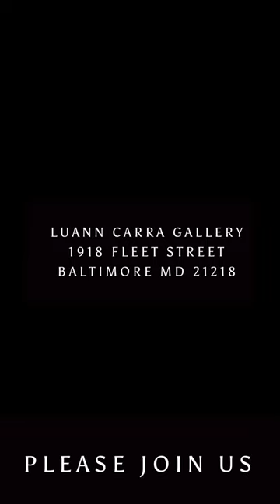Stephen Spartana + Strati Collection host Artist Talk, 8.20.23 at Luann Carra Gallery 2-4PM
Get ready for a fun and informative talk from artist Stephen Spartana and collaborator, Lisa Land of Strati Collection scarves. Join us for an in-person gathering to showcase the mesmerizing artwork of Spartana transposed onto silk for stratiCollection scarves.